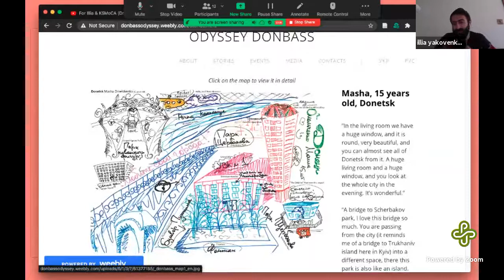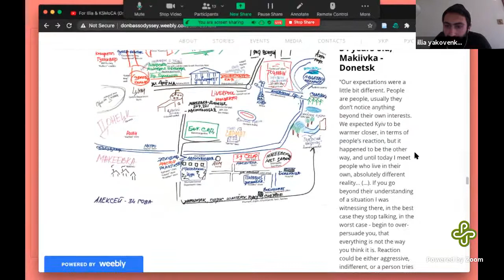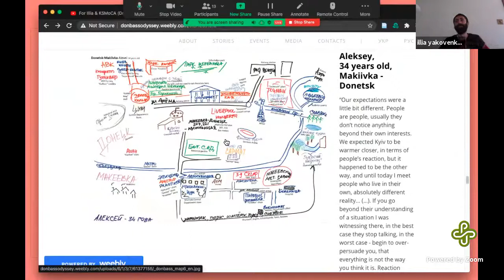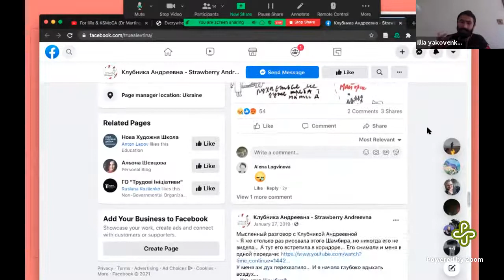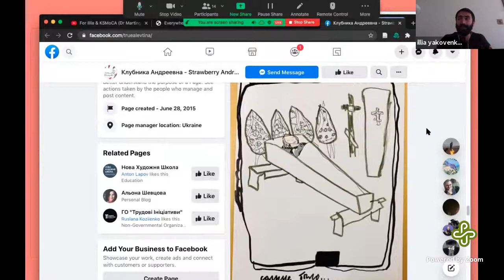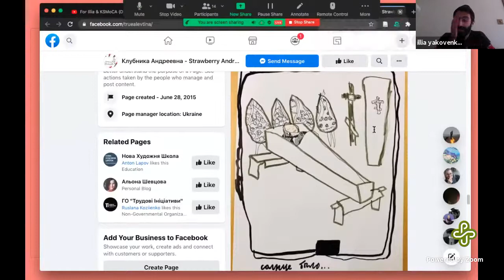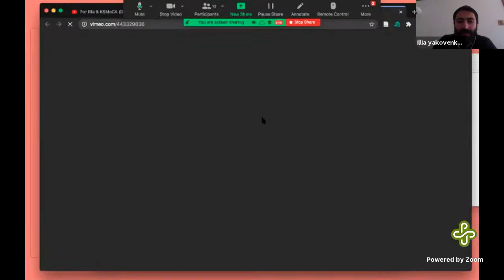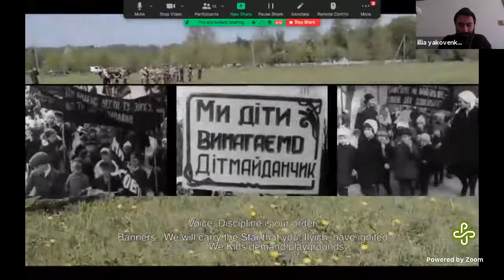International Acquisition Committee (Illia Yakovenko) — KSMoCA Artist-In-Residence Lecture Series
The Dr Martin Luther King Jr School Museum of Contemporary Art (KSMoCA), is a contemporary art museum and social practice project inside Dr. Martin Luther King Jr. School,  a Pre K - 5th grade public school in NE Portland, OR. Founded in 2014 by Portland State University professors Lisa Jarrett and Harrell Fletcher, KSMoCA connects public school students with internationally renowned contemporary artists through collaborative workshops, exhibitions, artists lectures and site-specific commissions. Students learn through experience about museum practice and careers in the arts by participating as curators, preparators, artists, gallerists, writers, and docents.

KSMoCA reimagines the way museums, public schools, and universities can affect people, culture, and perspectives by creating radical intersections for sharing resources across organizations. Programs are developed collaboratively with the Dr MLK Jr School community, PSU students, and a team of supporting artists.